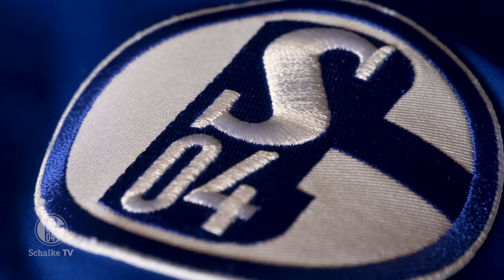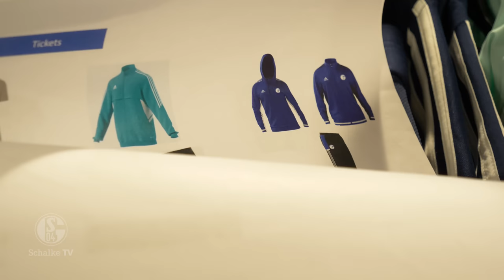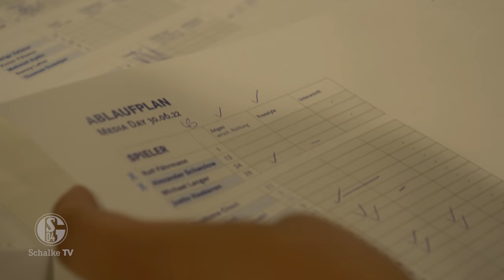MEDIA DAY im neuen HEIMTRIKOT | Behind The Scenes | FC Schalke 04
Unser neues Heimtrikot von 11teamsports und adidas im Rampenlicht! Am großen Media Day vor der Saison 2022/23 ließen sich unsere Profis im neuen Dress ablichten und standen für Videoaufnahmen vor der Kamera. Wir gewähren euch einen Blick hinter die Kulissen. Aufgepasst: Es gibt schon einen Hinweis darauf, was euch demnächst auf unserem Channel erwartet... Viel Spaß!